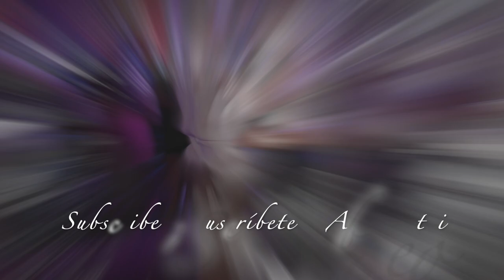BACHATA with Kork & Mlle Analyse - Dale Sensual 2020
To support me in my travels and benefit from reductions, you can use the following reduction codes:

Para ayudarme en mis viajes y beneficiarme de las reducciones, puede usar los siguientes códigos de reducción: